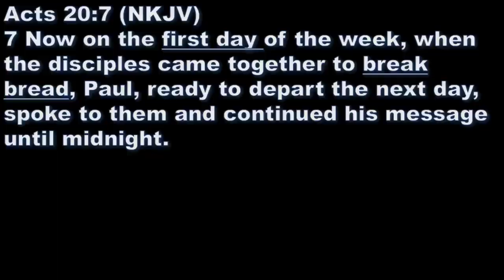The Lord's Supper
Pastor Michael Burdick preached this message, "The Lord's Supper" on Sunday, April 30th at Victory!

Make a difference in a person's life by helping God to lift up others in need

One gives freely, yet grows all the richer; another withholds what he should give, and only suffers want. Proverbs 11:24

1 Timothy 5:17-18
17 Let the elders who rule well be counted worthy of double honor, especially those who labor in the word and doctrine. 18 For the Scripture says, “You shall not muzzle an ox while it treads out the grain,” and, “The laborer is worthy of his wages.”